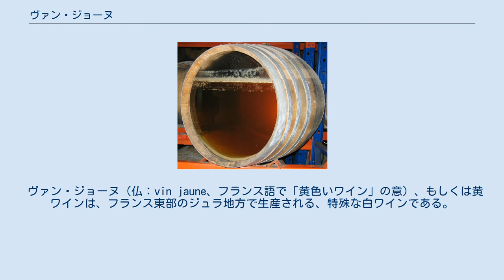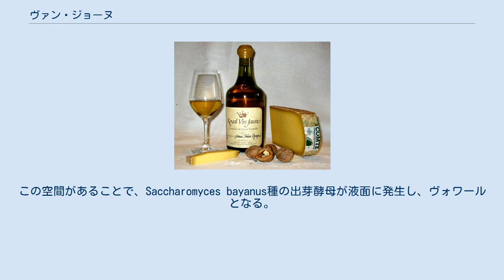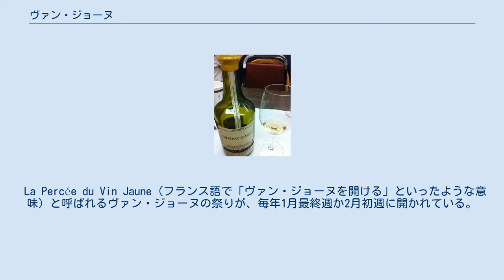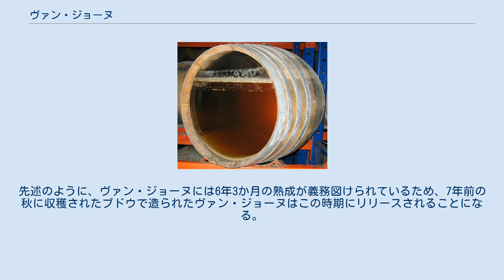ヴァン・ジョーヌ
ヴァン・ジョーヌと、同じくジュラ地方の名産品であるコンテチーズ、クルミ。
 ヴァン・ジョーヌ（仏：vin jaune、フランス語で「黄色いワイン」の意）、もしくは黄ワインは、フランス東部のジュラ地方で生産される、特殊な白ワインである。
ヴォワール（仏：voile）と呼ばれる産膜酵母がワインの液面を覆った状態で樽熟成されることにより、フィノと呼ばれるタイプの辛口シェリーに似た特徴を有する。
香りなどでシェリーと多くの共通点を持つが、酒精強化ワインではないという点でシェリーとは異なる。
 ヴァン・ジョーヌはサヴァニャン種のブドウから作られる泥灰土壌のAOCシャトー・シャロンで産出されるものが最良とされる。
 ガイヤックなど、フランスのワイン生産地の中には、シャルドネや地場品種と培養した酵母を用いてヴァン・ジョーヌのようなタイプのワインの生産を試みている地域もある。
 3年間熟成されたヴァン・ジョーヌの入った樽（228リットル）。
樽いっぱいにワインを詰めていないため、蒸発により「天使の分け前」が生じる。
この空間があることで、Saccharomyces bayanus種の出芽酵母が液面に発生し、ヴォワールとなる。
 ヴァン・ジョーヌは遅摘みのサヴァニャン種のブドウで作られる。
サヴァニャンは、トラミナー系統の白ブドウであり、同系統でよく知られるゲヴュルツトラミネールと比べると香りが弱い。
ワインに醸造した際にアルコール度数が13-15度になる程度の糖度になるよう、典型的には10月下旬に収穫される。
ワインは228リットル（60ガロン）のオーク樽でゆっくりと熟成させる。
このとき、通常のワインと異なり、樽に完全にワインを満たさない。
これにより、ワインが蒸発する空間ができる。
すると酵母の膜がワインの表面に発生し、ワインが酸化から守られる（ただし完全ではない）。
ジュラ地方では、この膜をヴォワールと呼ぶ。
これはシェリーにおけるフロールと似た概念である。
ヴォワールの性質はフロールとおおよそ同じであるが、フロールに比べヴォワールはより低いアルコール度数で良好に生育し、また膜は比較的薄くて少量である。
 ヴォワールが完全に生育するまでには、おおむね2-3年を要する。
それまでにワインはわずかな量の酸素に晒されるため、アセトアルデヒドや、ソトロンと呼ばれる香り成分が生成されるような化学変化が起こる（勿論、通常のアルコール発酵と同様にエタノールも生じる）。
こうして生じた化合物により、ヴァン・ジョーヌには特有のフレーバーやアロマが生まれるのである。
揮発酸が生じることによりワイン造りを失敗する可能性があるので、全プロセスでワインの状態を注視しながら生産する必要がある。
 ヴァン・ジョーヌは6年3か月の熟成が義務付けられており、この長い熟成期間により特徴的な黄色い色とナッツのような香りになる。
なお、この熟成期間は収穫から瓶詰までの期間であり、その期間中、常に樽に入っているわけではない。
最終的には、ワインの量は最初の62%まで減ってしまう。
ヴァン・ジョーヌは62 cl（21オンス）の特殊な太目の瓶に詰められる。
この瓶はクラヴランと呼ばれる。
歴史的には、この瓶のサイズは6年間の熟成により蒸発してしまった分の残りに対応すると言われてきた。
 AOCコート・ド・ジュラのヴァン・ジョーヌ 原産地呼称統制（AOC）によりヴァン・ジョーヌの生産が認められているのは、次の生産地である。
 以上は全てジュラ地方に属する。
また、シャトー・シャロン以外では、ヴァン・ジョーヌ以外のワインの生産もAOCで認められている。
 フランスにおいては、ジュラ地方以外においてもヴァン・ジョーヌと同じスタイルのワイン生産が散見される。
ヴォワールに相当する産膜酵母を使用することでヴァン・ジョーヌタイプのワインが作られ、例えばガイヤック地方などで生産される。
 ヴァン・ジョーヌは13-15oCで提供されることが多い。
また、デカンタージュすることにより酸素に触れさせ、特有の香りを引きたたせることもある。
ヴァン・ジョーヌはジュラ地方の香りの強い料理と合わせることができる。
ジュラ料理には鶏肉料理が多く、調理中やソースにヴァン・ジョーヌを使うこともある。
また、フランスのコンテ地方で生産されるコンテチーズと合わせることも一般的である。
 La Percée du Vin Jaune（フランス語で「ヴァン・ジョーヌを開ける」といったような意味）と呼ばれるヴァン・ジョーヌ...